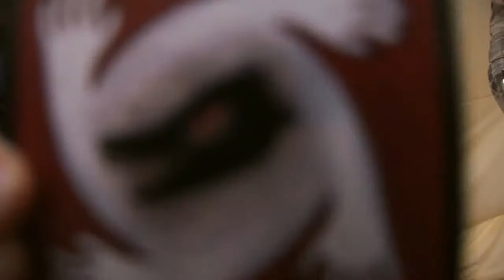Jugendstage 2015 Lip Dub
D'Jugend vun der Mierscher Musek huet sech am September 2015 ganz gutt um Jugendstage um Neihäischen ameséiert. Déi ganz Deeg iwwer gouf natierlech net nëmme fir den Ofschlossconcert geprouft …